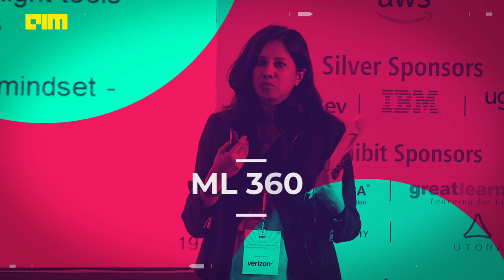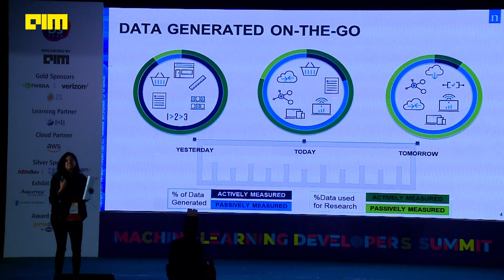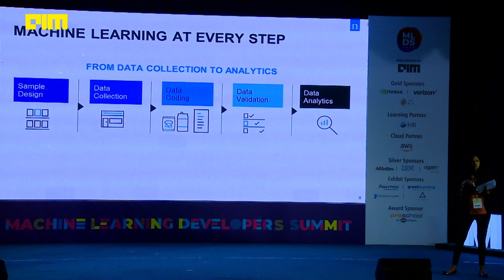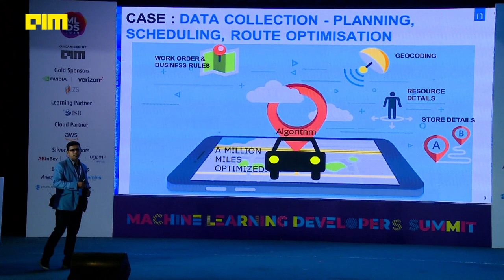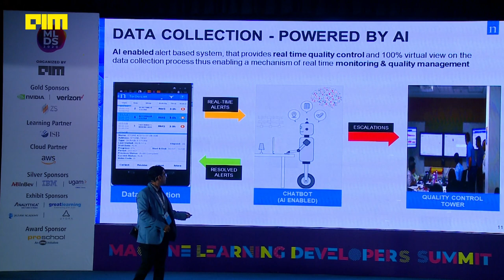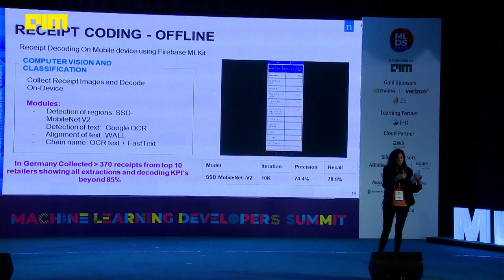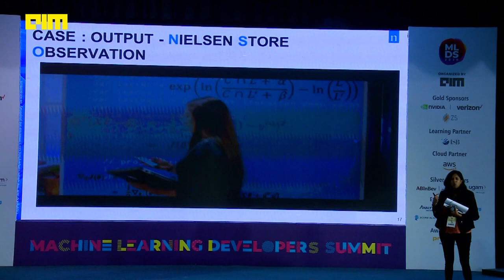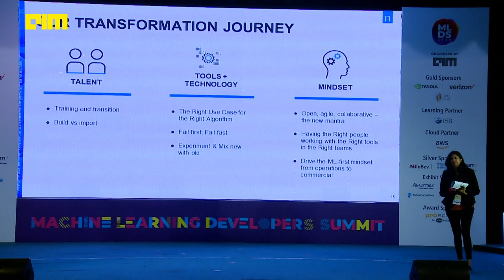ML 360 By Nitya Bhalla Data Science Leader at Nielsen South Asia [MLDS2020]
To Unlock What’s Next, you need to be armed with the right tools – tools that help you navigate a fast-transforming digital ecosystem. The advancement of digital ways and technology is adding vastly to the pool of usable data, powering modern research and measurement techniques using Artificial Intelligence, Machine Learning, and similar methodologies. This session will give you a 360 degree view of how to uncover and discover the transformative tools that are required to address the business challenges of the future and make real headway by taking bolder, better, and faster decisions. We will discuss use cases talking about how ML algorithms have been tuned to give a level of accuracy and flexibility to be deployed at a global organization level. Our journey on this path has begun, and we will share the learnings of our transformation.

Nitya Bhalla has an overall experience of ~20 years in the analytics and research industry. She has
led several roles across multiple functions and projects largely at Nielsen and Kantar Millward Brown.
Nitya currently leads Data Science for Nielsen South Asia.
Nitya also leads the Diversity &amp; Inclusion efforts for Nielsen South Asia and has facilitated the launch
of multiple Employee Resource Groups.
She has been a speaker at various industry forums such as the Confederation of Indian Industries
(Pune Chapter), Paul Writer Events, Bangalore, GCM worldwide and Nielsen Consumer 360 (annual
client conference). She has authored/co-authored several thought leadership articles and featured
insights.
Nitya did her Bachelors in Statistics followed by Masters in Business Management from Faculty of
Management Studies, MS University of Baroda.  She is a qualified Six Sigma Black Belt certified by
the Indian Statistical Institute.